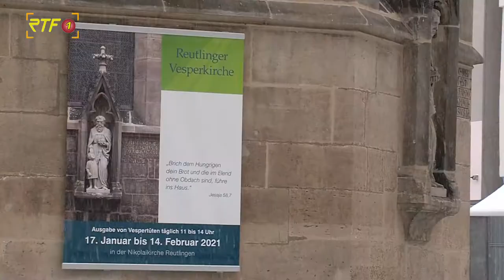Reutlinger Vesperkirche mit hoher Nachfrage